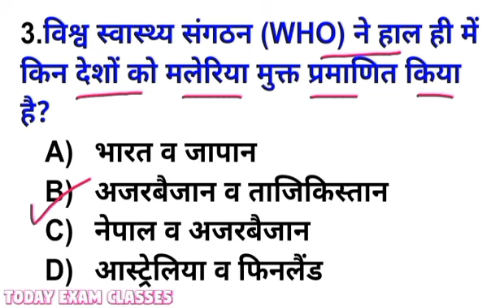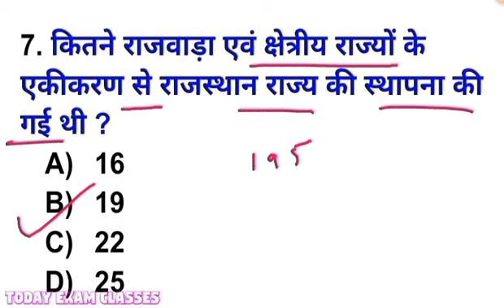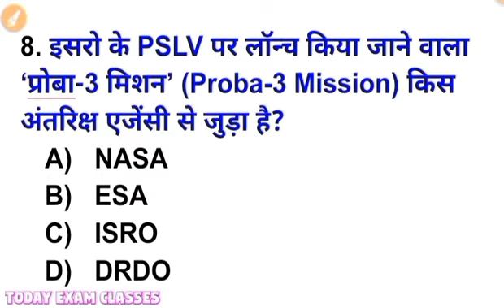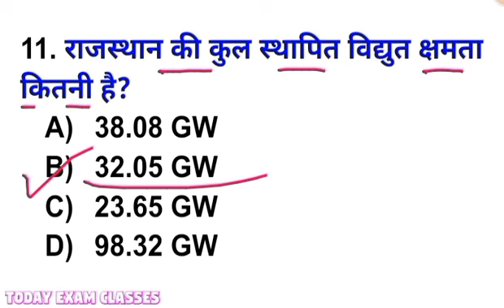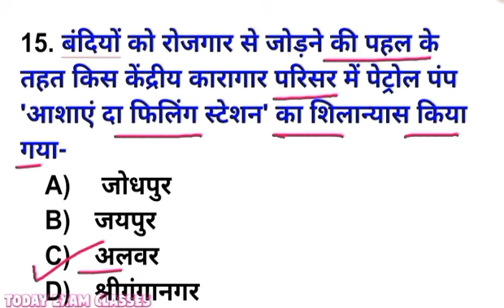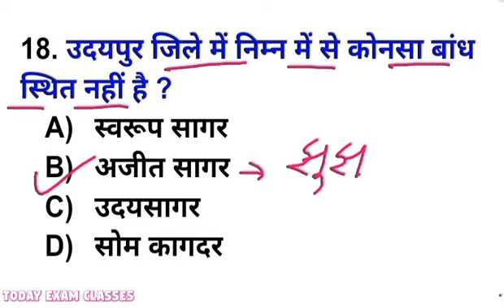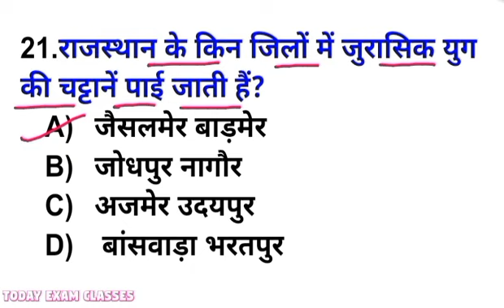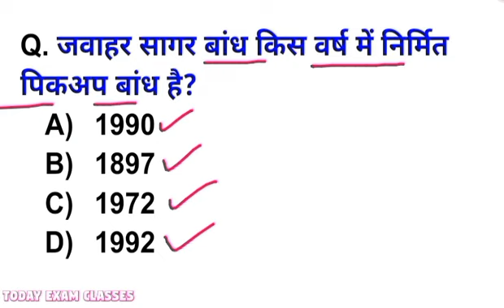PTET 2023 || Rajasthan PTET Model Paper -1 || Raj current Gk For PTET exam || Raj PTET Syllabus 2023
PTET 2023 || Rajasthan PTET Model Paper || Raj current Gk For PTET exam || Raj PTET Syllabus 2023